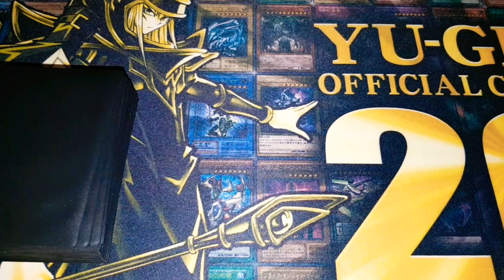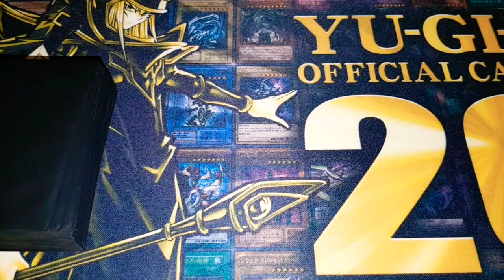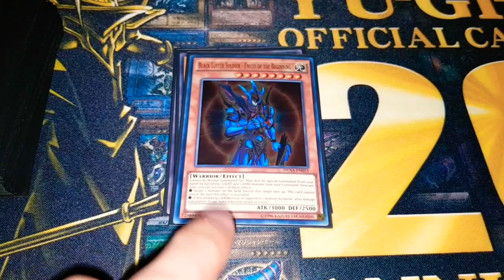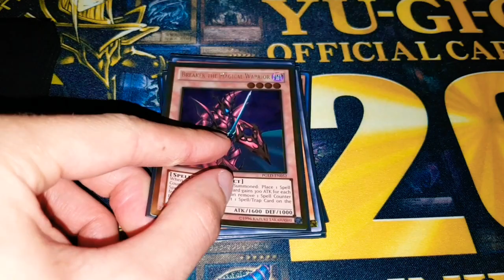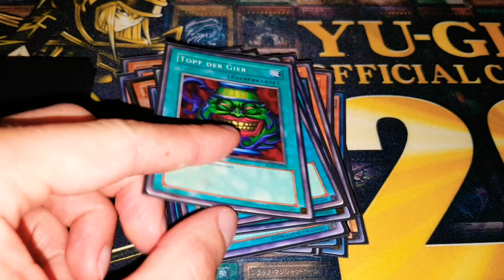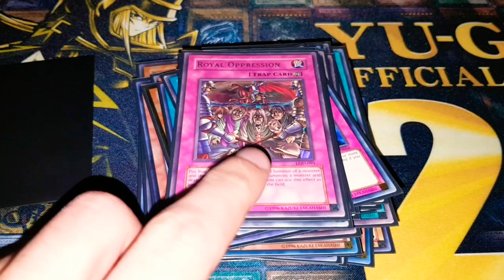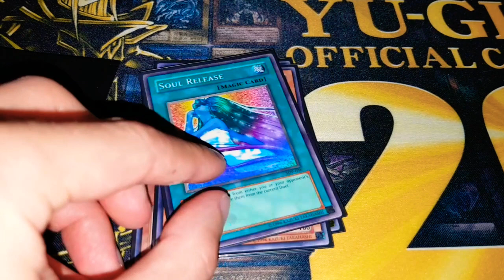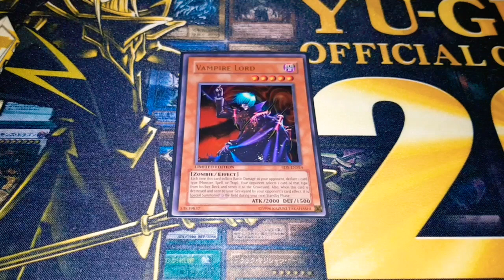Mein LOB-AST BEAT DOWN DECK (2004/goat style)